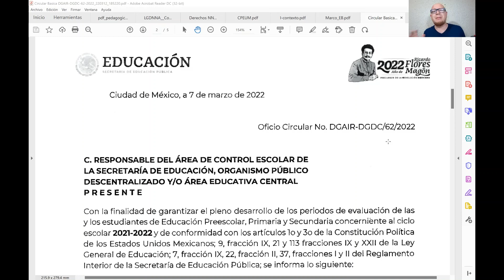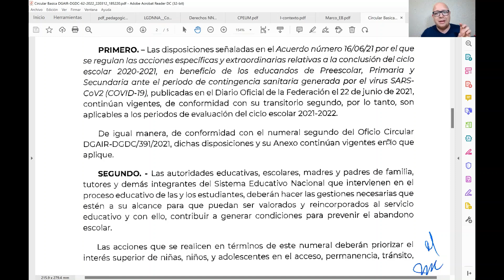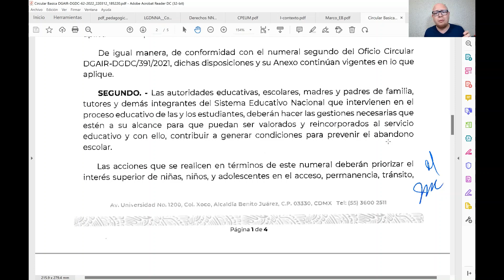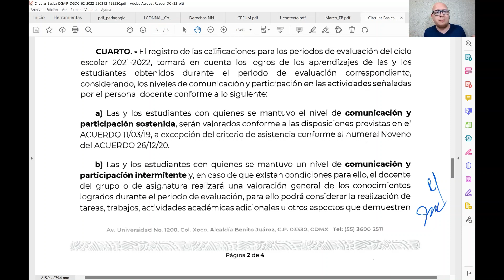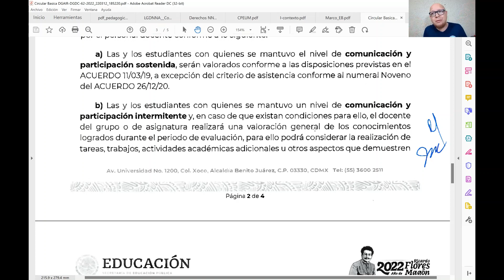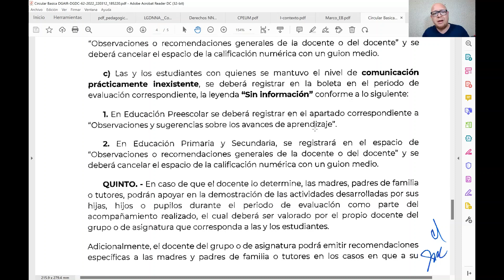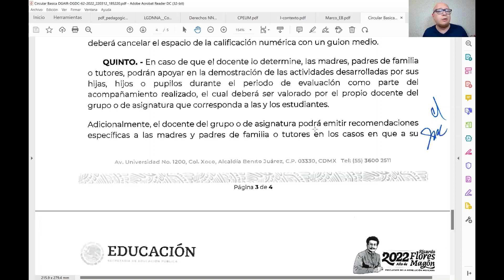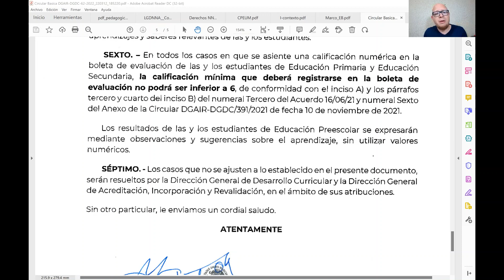CEAA Nueva Circular Evaluación Ciclo Escolar 2021 - 2022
Les compartimos este documento sobre la Circular sobre los periodos de Evaluación del ciclo escolar 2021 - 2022. Les deseamos mucho éxito Familia CEAA🙋🙋‍♂️💚.